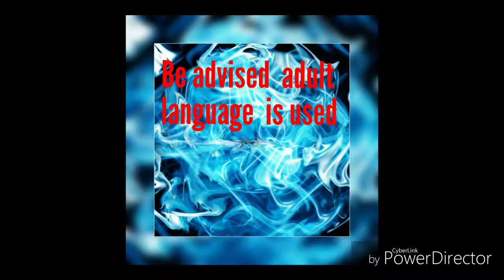Farcry 5 episode 10 Eden gate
Discord Anthony Giacobbe